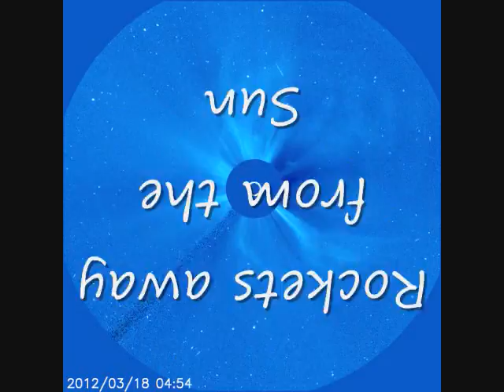Solarflare ( Huge CME ) 3/18/2012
Huge CME Leaves Sunspot 1429.
By
SEAHOPE4U.